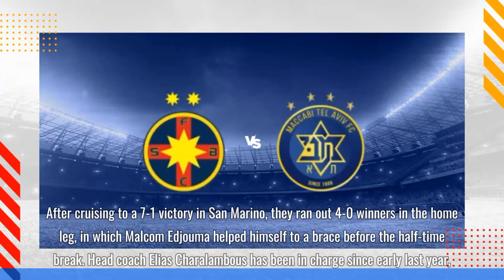Champions League | FCSB vs. Maccabi Tel Aviv - prediction, team news, lineups | Preview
Having swept through the first round, FCSB continue their Champions League qualifying campaign on Tuesday, when they welcome Maccabi Tel Aviv to Arena Nationala in Bucharest.

00:00 Introduction
00:11 Contents